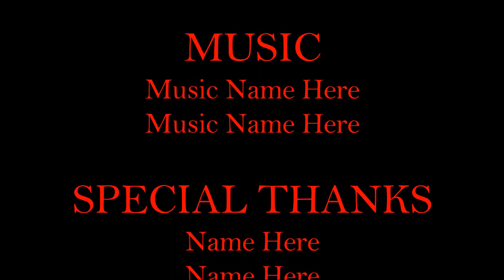অপরূপ বাংলাদেশ, বিচিত্র প্রকৃতি /Awesome Bangladesh, diverse nature .